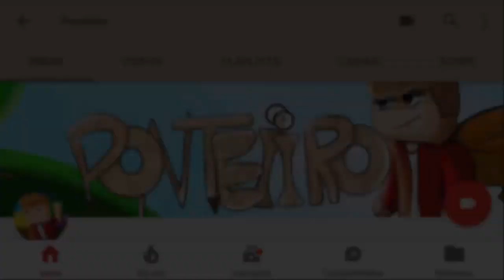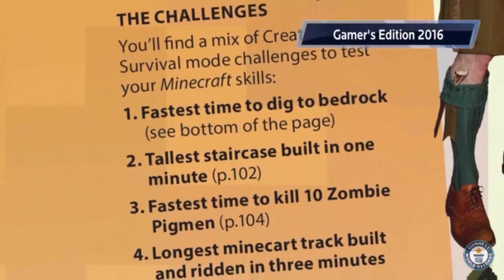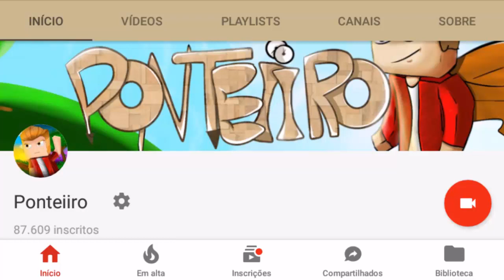RECORDES MUNDIAIS DE MINECRAFT QUE VOCÊ PODE TENTAR QUEBRAR - GUINNESS WORLD MINECRAFT RECORDS